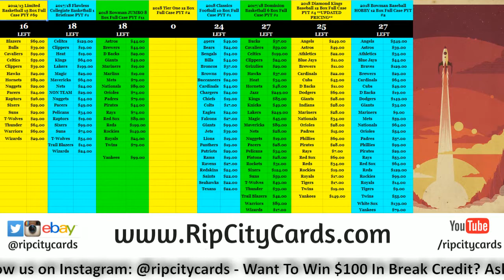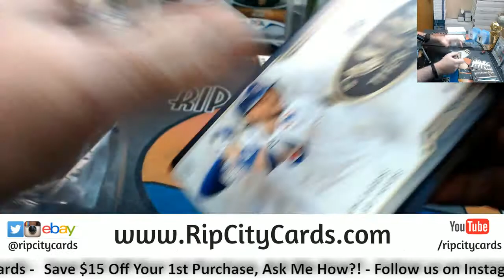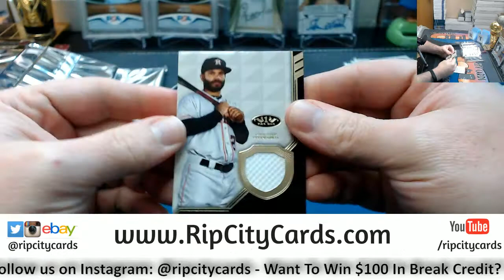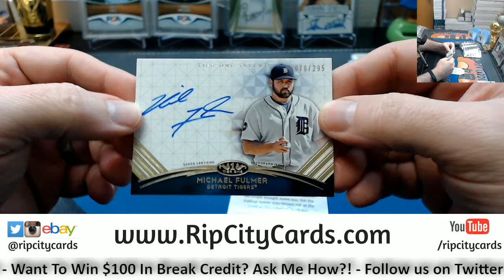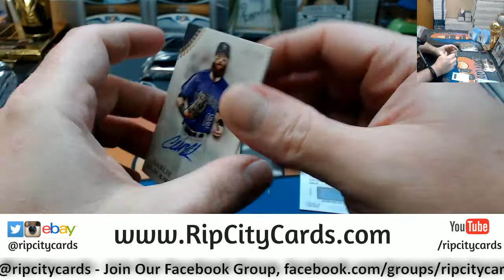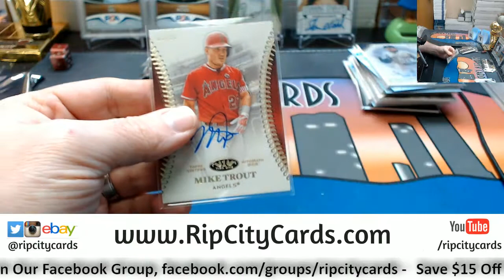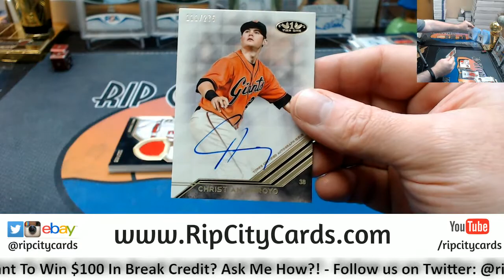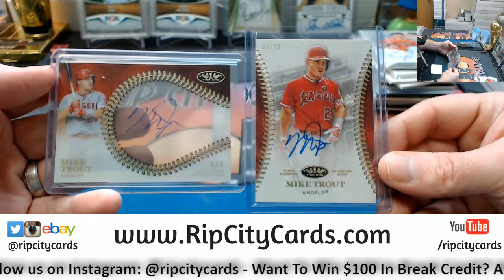2018 Tier One Baseball #3 RCC